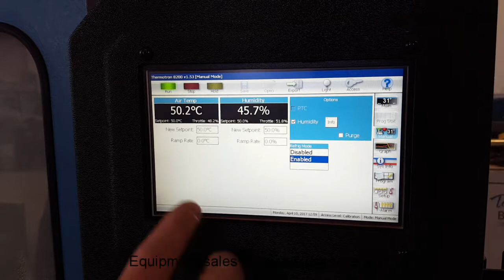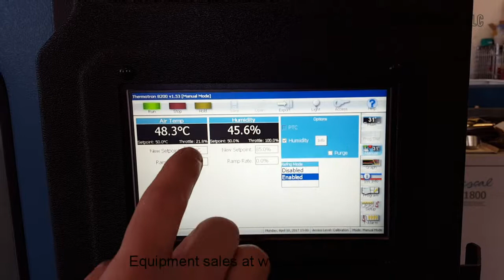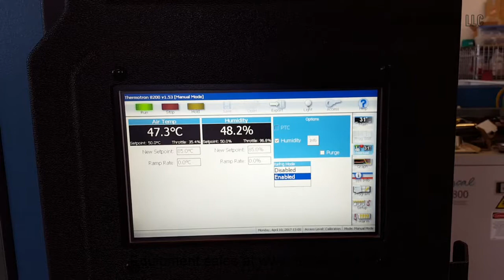Thermotron SM-8C Temp Chamber #60919